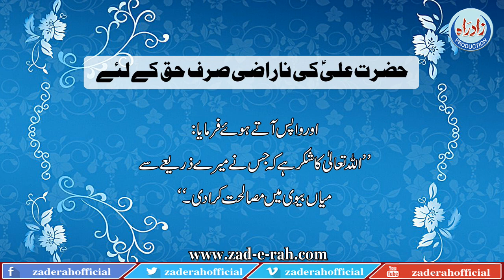Hazrat Ali ع's Displeasure ( ONLY FOR THE RIGHTEOUS ) | Zad-e-Rah Official | 2020